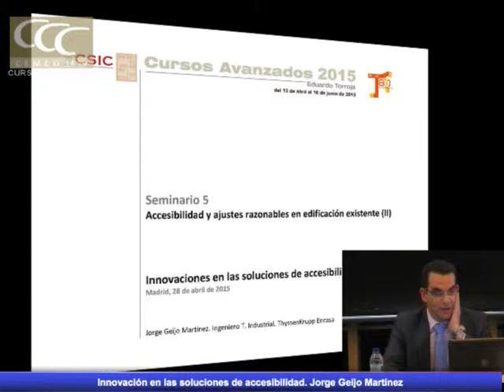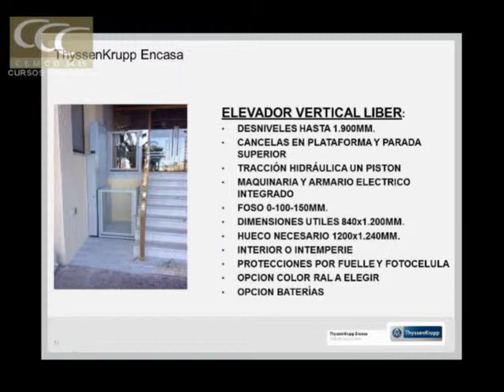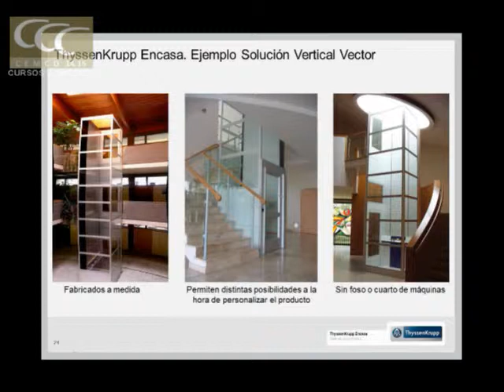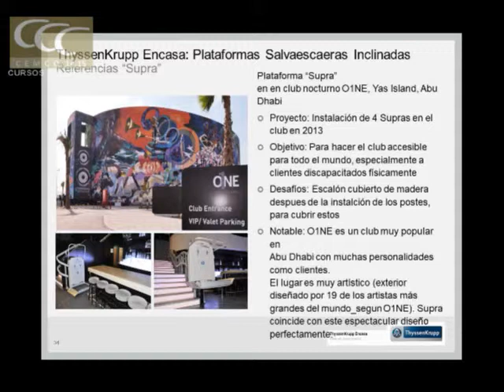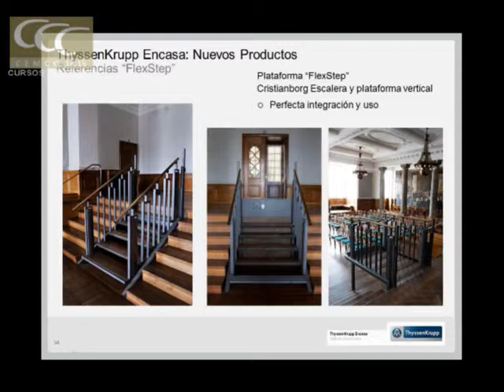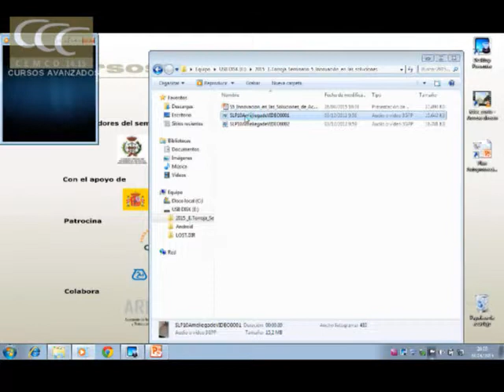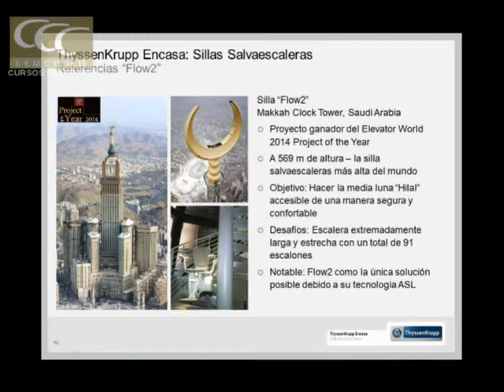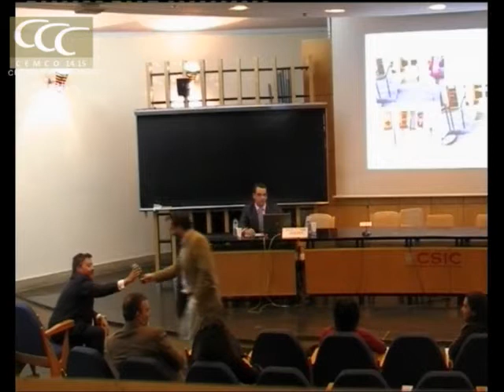Innovación en las soluciones de accesibilidad.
Seminario 5 de Curso Avanzado Torroja:  "Accesibilidad y ajustes razonables en edificación existente".
Ponencia: Innovación en las soluciones de accesibilidad.
Jorge Geijo Martínez. Ingeniero T. Industrial. ThyssenKrupp Encas